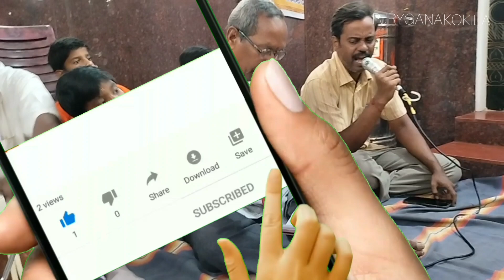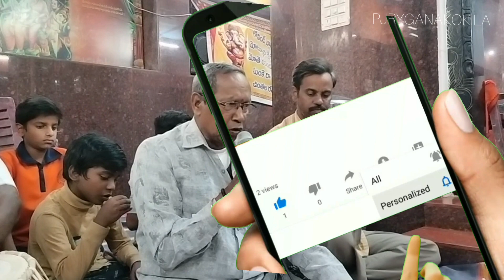ఆంజనేయ వరములీయ వేగ రావయ్య గానం తబల సంఘమేశ్వర్ హార్మోణియం. శ్రీనివాసు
ఆంజనేయ వరములీయ వేగ రావయ్య గానం తబల సంఘమేశ్వర్ హార్మోణియం. శ్రీనివాసు భక్తిపాట devotional pjryganakokila .